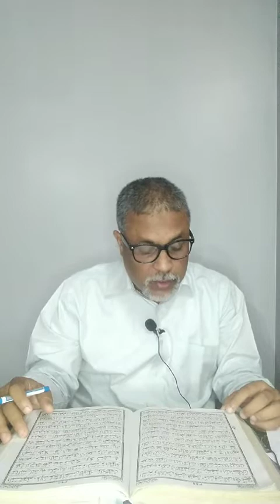২৬২নংখণ্ড#@EKMATROPOTH#পৰকালৰ#অবিশ্বাসকাৰীক#আল্লাহেকোৰআণ বুজিব নিদিয়ে বনী-ইছৰাঈল(৪১-৫২)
কোৰআণ মজিদৰ ১৭নং চুৰা বনী-ইছৰাঈলৰ ৪১নং আয়াতৰ পৰা ৫২নং আয়াতলৈ অসমীয়া ভাষাত গৱেষণামূলক অনুবাদ ও বিশ্লেষাত্মমূলক চৰ্চা@মুক্তাবুল হুছেইন। ০৭/০৬/২২

Thanks for supporting us and visiting our page EKMATRO POTH. Your valuable comments and suggestions will always be appreciated.